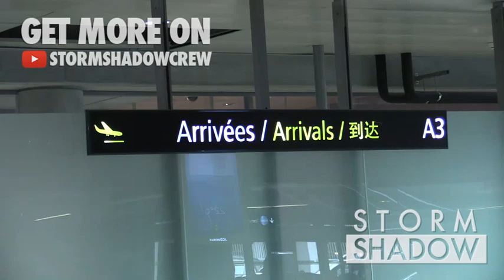EXCLUSIVE : Vincent Lacoste and William Lebghil arriving in Cannes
Vincent Lacoste and  William Lebghil arriving in Cannes via Nice airport for the 2018 Cannes Film Festival

Paris, France 8th May 2018